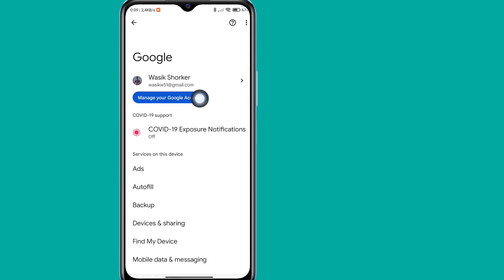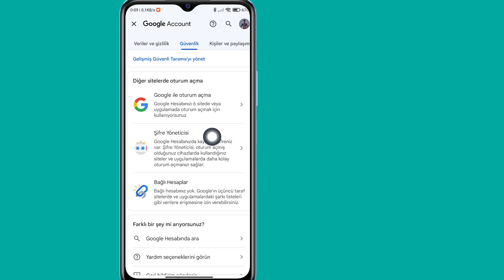Instagram Şifresi Ve Kullanıcı Adı Nasıl Bulunur (2023)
Sizlere instagram şifresi ve kullanıcı adı nasıl bulunur onu göstereceğim. Çok basit ve kolay bir yöntemdir. Bu videoyu izleyin ve Instagram Şifresini ve Kullanıcı Adını Nasıl Bulacağınızı öğrenin (iPhone ve Android)

Instagram Şifrenizi Nasıl Görebilirsiniz?

💝Videomuz işinize yaradıysa beğenmeyi lütfen unutmayın.
💝 Daha fazla video için lütfen 'ABONE' olmayı unutmayın.
💝Önemli yorumlarınızı yazmayı unutmayın.

InstagramŞifresini Bul